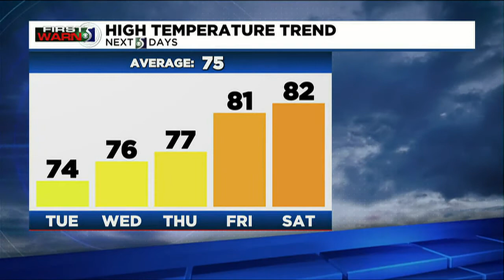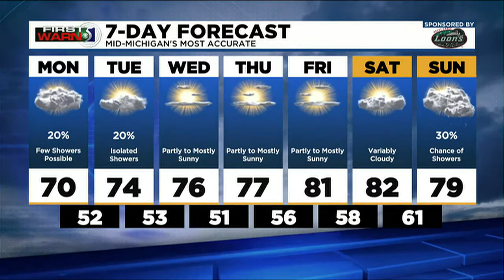First Warn 5: Monday morning, Sept. 12